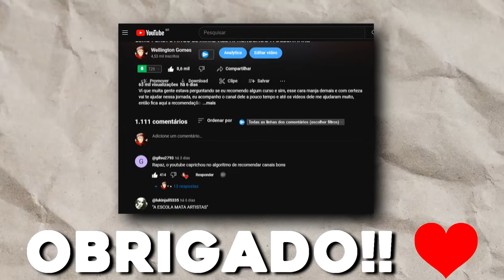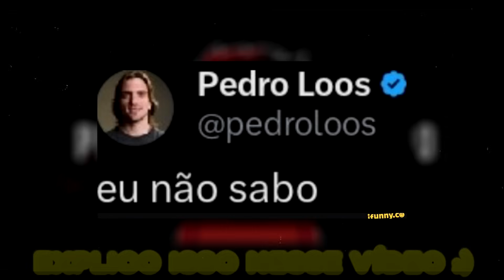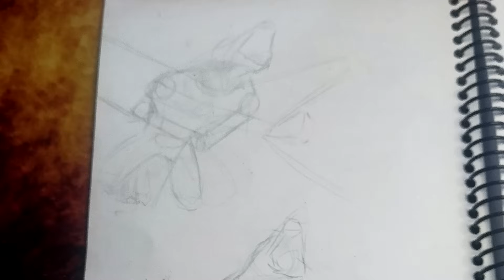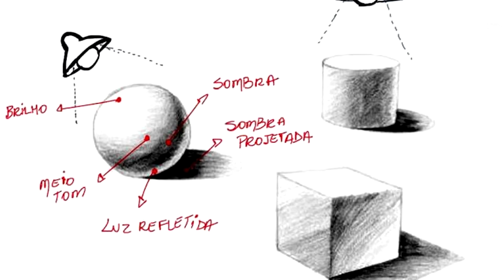ESTRAGUEI meu Primeiro desenho e ele ficou INCRÍVEL??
Olá, meu nome é Wellington, e neste canal vou compartilhar com vocês a minha evolução no desenho. mostrarei tudo o que estou aprendendo e todo o meu processo durante meu aprendizado. Sejam bem-vindos para acompanhar a jornada de despertar esse talento ainda não explorado!

Vou compartilhar vídeos ensinando o que aprendi e ajudar vocês a aprender a aprender, juntos nessa jornada intensa de se tornar um artista profissional!

🎨Materiais de desenho e pintura que eu uso e indico:
1) Mesa Digitalizadora XP-PEN DECO FUN
1.1) Prancheta de Desenho
2) Lápis Graduados Derwent
2.1) Lápis Graduados Faber Castell
3) Caneta Nanquim Sakura
4) Borracha Staedlert
5) Sketchbook
6) Papel 90g
7) Lapis de Cor Faber Castell 36 cores